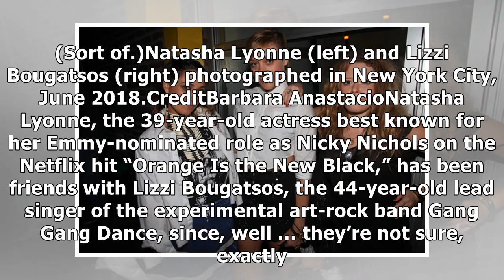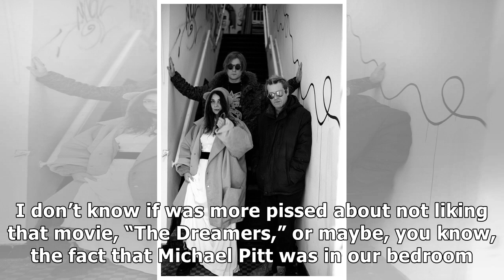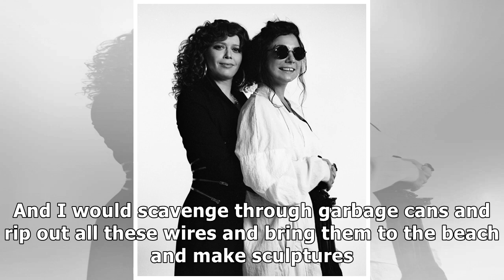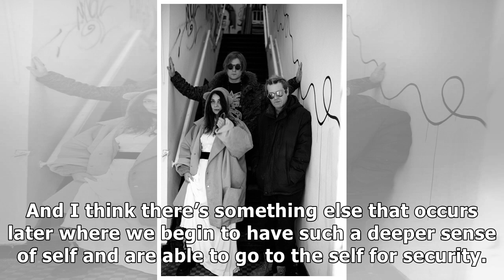✫How Natasha Lyonne and Lizzi Bougatsos Became Best Friends